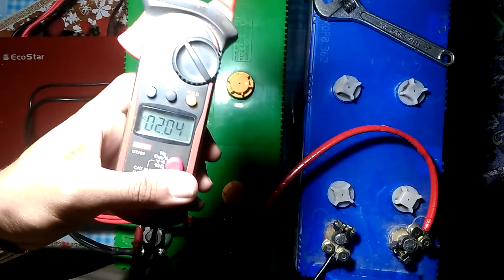How to attach two batteries with 12v ups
In this video, I'm going to show you how you can connect two batteries with 12v UPS.